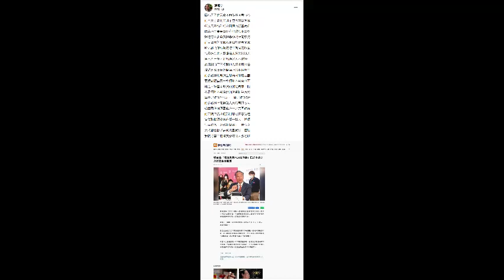國庫府負責財政事務，醫德府負責醫學事務，總統府負責統御事務，三府權責三權分立，懂嗎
蘇冠宇(Gary Su)的臉書文章 - 國庫府負責財政事務，醫德府負責醫學事務，總統府負責統御事務，三府權責三權分立，懂嗎

因為天子的天命不能從事商業行為

而且天子會的知識不包含醫學領域

所以天子特別成立國庫府跟醫德府

國庫府主要負責所有財政相關事務

醫德府主要負責醫學領域相關事務

而且這兩個領域都是屬於專業領域

所以郭台銘跟賴清德任期屆滿以後

找尋適合的人選擔任未來的接班人

自己五等親內的親族家人不能接任

必須與自己不相關的人選才可接任

這就是國庫府跟醫德府的關鍵所在

而公務員的薪資全都由國庫府規劃

要規劃跟官員一樣領基本薪資也可

總之，領基本薪資的加班費無上限

不是領基本薪資的加班費計算方式

每天只能領2小時，一周只能領5天

而公務員相關醫護人員的薪資方式

就由醫德府跟國庫府一起共同討論

而五院與各政府部門都可任意調遣

官位職權跟總統府都一樣大，懂嗎

只是統御、財政跟醫學，三權分立

大概都這樣子去做規畫就好，懂嗎

我就分享三府權責給每個人參考囉